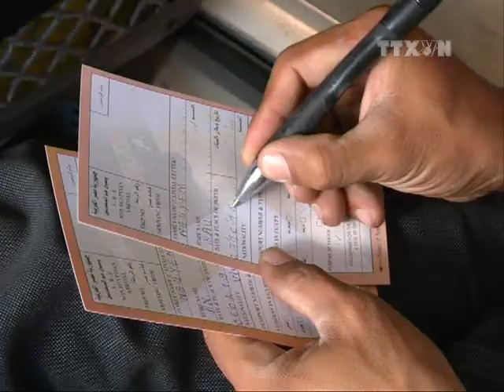Nhóm lao động Việt Nam đầu tiên rời Libya tới Ai Cập an toàn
Nhóm 25 lao động Việt Nam đầu tiên sơ tán khỏi vùng chiến sự Benghazi của Libya bằng đường bộ đã tới Cairo an toàn và sẽ bắt chuyến bay để trở về nước vào chiều cùng ngày.